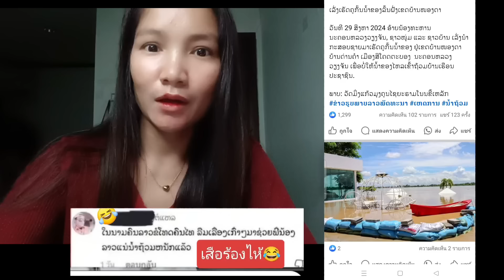ลาวขอโอกาส!!ไทยช่วยน้ำท่วม